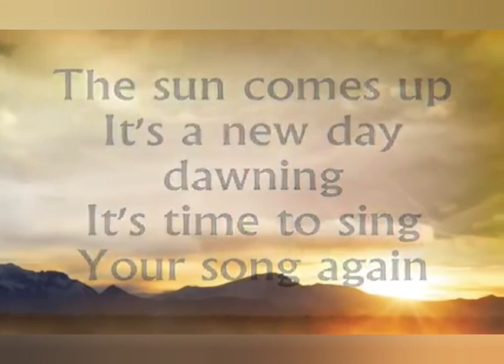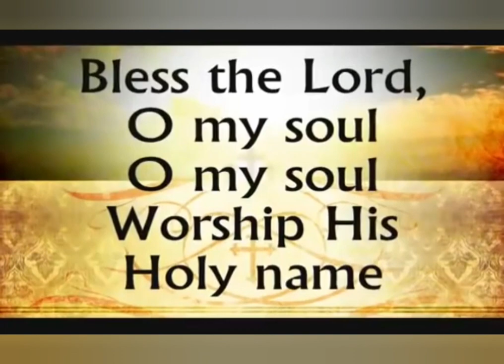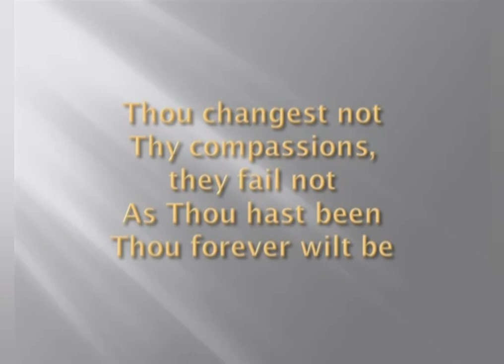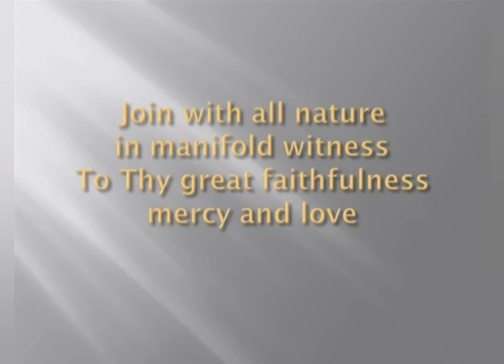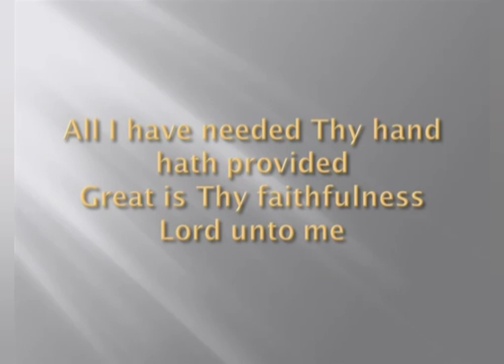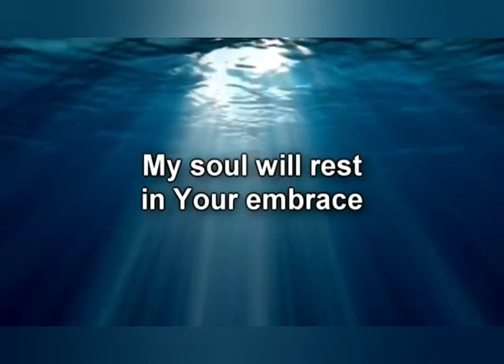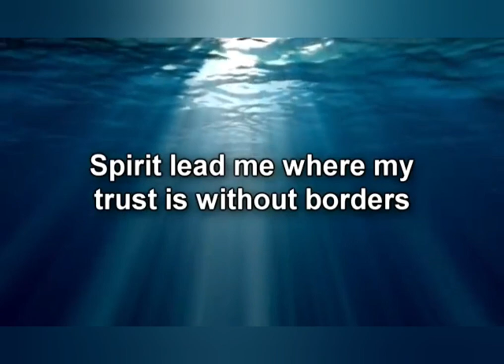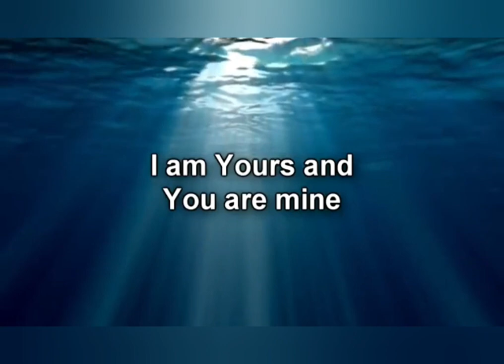The Role You Play || Rev. Charlie Wernich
Readings:
▪︎Psalm 104:1-13
▪︎Mark 16:1-8